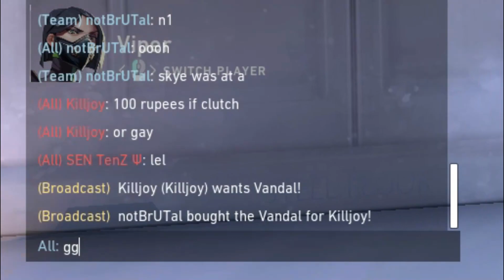VALORANT : wtf & funny moment #1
Hello guys wellcome to my The Rocksoul Gaming Channel                                                         Follow me on